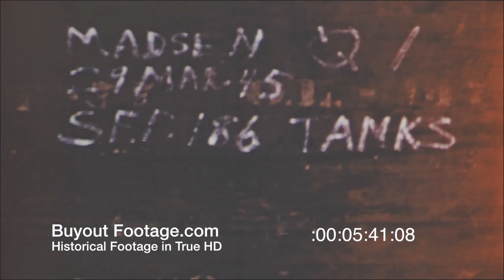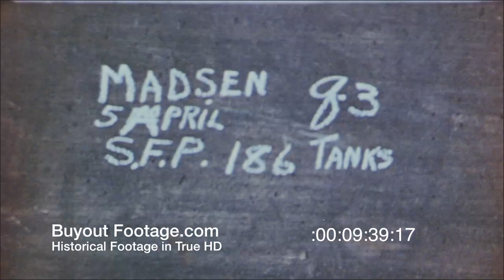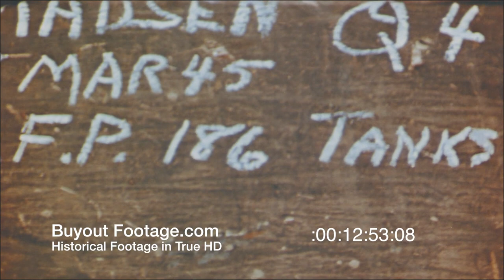HD Historic Archival Stock Footage WII Buchenwald Concentration Camp - U.S. Soldiers and Tanks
Buchenwald Concentration Camp
Various scenes of Buchenwald Concentration Camp April 16, 1945 five days after liberation by U.S. Army troops. CU of searchlight. View of Buchenwald from a guard tower, smaller searchlights in FG. Panning shot of barracks and across square of the camp. MS of a clock/tower (from side), closer shot. CU of a prisoner's back with marked coat (a square of striped fabric over a red X). There is a crowd in front of prisoner. Another survivor with similar marking on back (no X). CU of a woman survivor with a hat, explaining something, gesturing in a wheel-like motion with hands, a patch with an X is on her back, dancing around in a circle. CU of a man showing his missing teeth. CU of a tattoo. CU of a young man with glasses speaking to someone off camera. CU of an older man who takes off his cap. CU of another survivor with a black cap. CU of a boy looking around, he smiles and laughs at the end.

U.S. Soldiers and Tanks In Germany
U.S. soldiers with a group of German prisoners sit near the edge of a road. U.S. soldiers take cover behind jeeps. Smoke comes from a bomb. Shows German soldiers running with hands over their head to surrender. Shows U.S. tanks moving into action. Shows a raging fire after bombing. Shows U.S. soldiers running through a deserted town (soft focus). Shows tank blocked by obstructions. Soldiers running toward tank after setting charges. Shows massive explosion. Several views of U.S. Infantry walking single file on each side of road in a German village. A German family look at U.S. soldiers from a doorway. Shot of U.S. Infantry moving through a small village.

Front view of U.S. tank moving toward and left of camera position. More tanks come around curve in road and toward camera. U.S. tanks moving across an open field, CU of moving tank with infantry soldiers riding on top. German civilian on top of tank communicating with tank commander with hand signs. German civilians move out of way as U.S. tank moves through small village. U.S. tanks and Infantry in open field. Shows German artillery guns on smoking railway cars. (Soft focus) German cemetery. Sign reading "Nach Borenden 4 km, Tankers in front of wrecked town. U.S. tank followed by Infantry moves through a destroyed German town. Various shots of German people, German refugees, leaving their homes with bags, loaded baby carriages, loaded child's red wagon. A woman is wearing a red cross band on her arm.